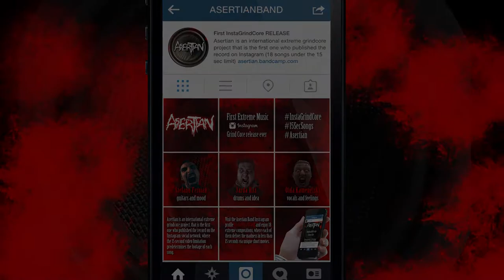ASERTIAN 15SecSongs - FIRST INSTAGRAM GRIND CORE RELEASE EVER!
Asertian is an international extreme grindcore project that is the first one who published their full record on the Instagram social network, where 15 seconds video length limitation predetermines the footage of each song.
Jarda Haž - drums and idea
Stefano Ferrian - guitars and mood
Olda Kamenetski - vocals and feelings
Recording:
drums - Davos Studio (CZE)
guitars, mix & mastering - dEN Recording Studio (ITA)
vocals - David Spilka Studio (CZE)